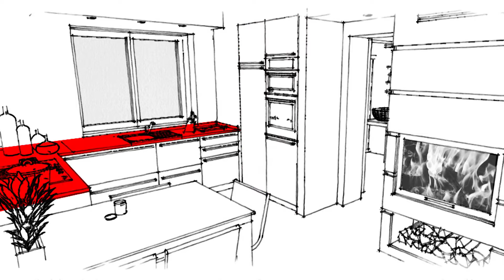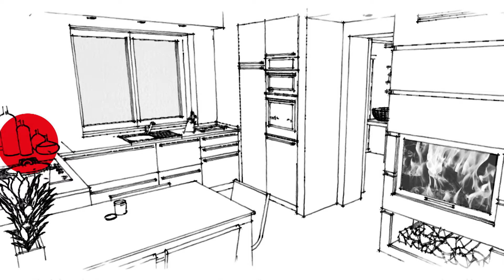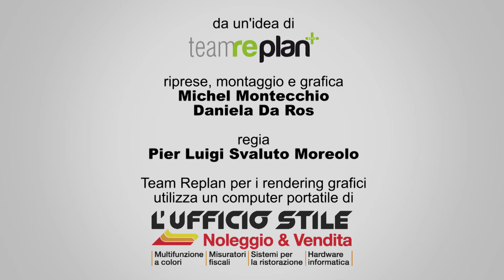DireFareAbitare Puntata 2.3 Agordo Fossen: soluzioni per la zona giorno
Con la proposta preliminare di arredo elaborata in studio, i progettisti del Team Replan incontrano Gabriele di Bona & Gava per ragionare sui pezzi da inserire e perché no una seconda proposta distributiva.